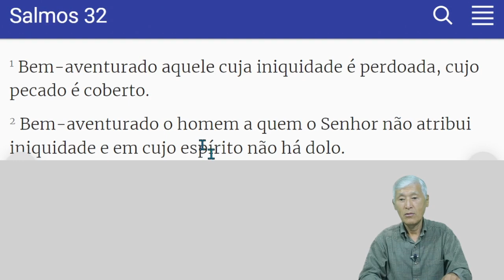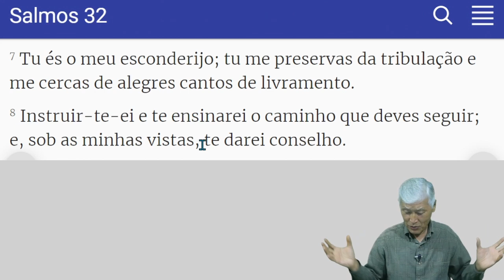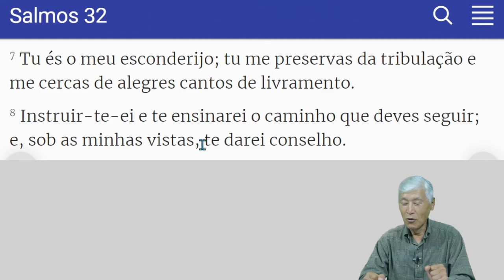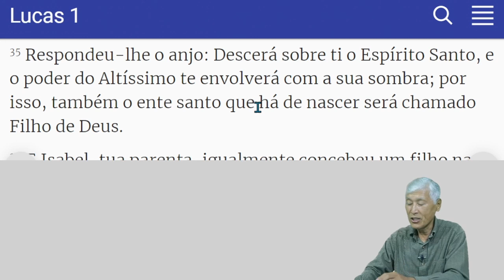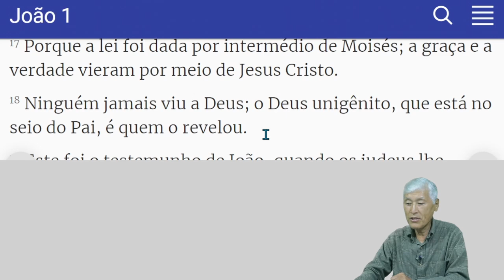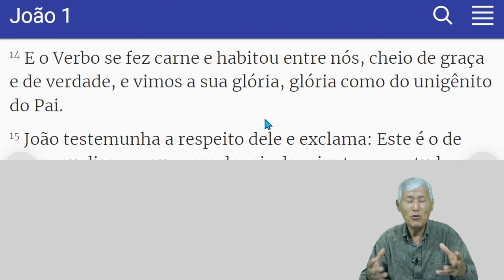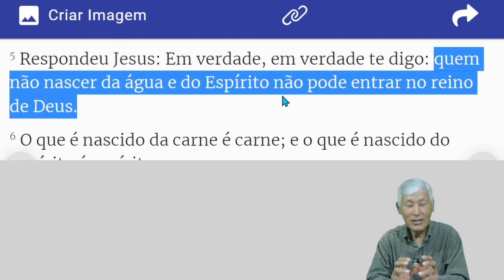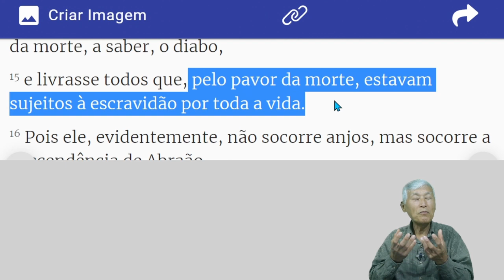Nascer para a Vida - Na Mira da Saúde